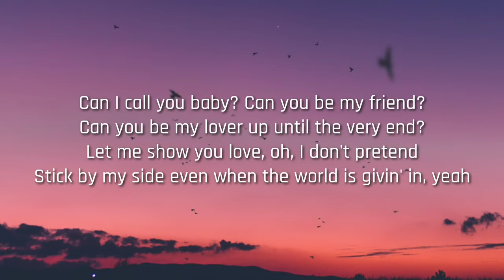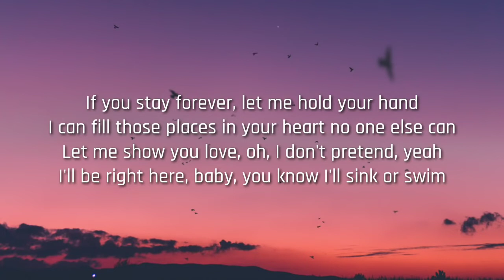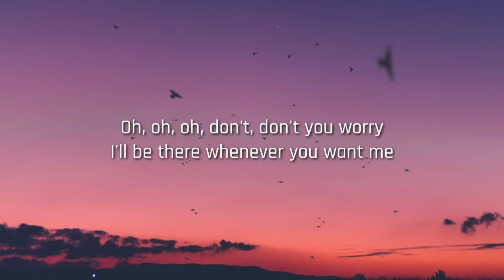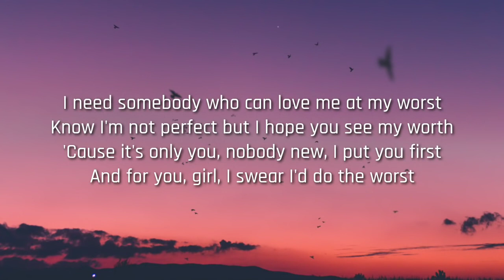Pink Sweat$ - At My Worst (Lyrics)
[Post-Chorus]
Ooh, ooh-ooh
Ooh-ooh-ooh, ooh-ooh-ooh-ooh

[Post-Chorus]
Ooh, ooh-ooh
Ooh-ooh-ooh, ooh-ooh-ooh-ooh
Ooh-ooh-ooh, ooh, ooh-ooh
Ooh-ooh-ooh, ooh-ooh-ooh-ooh